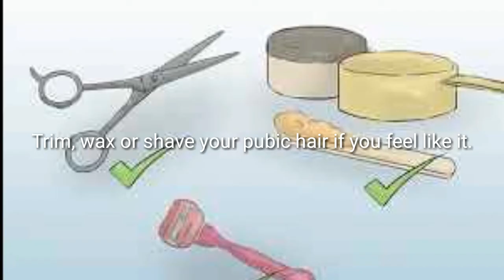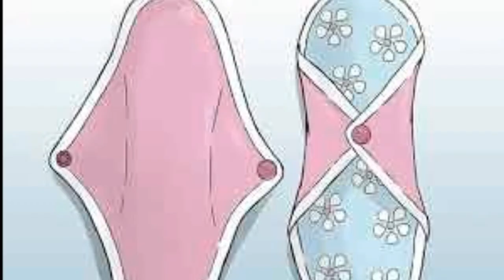How to Wash Your Vagina - Keeping Yourself Smelling Fresh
Sunny leone's hot collection and most gorgeous from bollywood and holyywood ultra high temp! have some ice!
How to Wash Your Vagina
Many people feel paranoid about how they smell "down there" — you are not alone! The truth is, every person with a vagina has their own signature scent, and if you have a sexual partner, your partner probably doesn't mind it a bit. At the same time, if you're feeling a little insecure, then it won't hurt to make sure that you're covering all of the bases when you wash your vaginal area. You deserve to feel clean and confident.
1
Lather up a washcloth or sponge with some mild natural soap and warm water. Avoid using soaps with heavy perfumes, or gels or antiseptics, which may throw off the balance of healthy bacteria and irritate the sensitive skin around your vagina.[1]
The actual vagina (the inner canal) is "self-cleaning" and doesn't require washing; soap is likely to irritate the vagina if you try to use it on the vagina itself. You don't need to wash the vagina, just the area around the vagina (the vulva), using a plain, unperfumed soap, using the steps that follow.[2]

2
Clean the folds around your clitoris. Use your fingers to pull your labia away from your clitoris. Gently wipe the skin on both sides of your clitoris with the washcloth.

3
Wash your vulva and your vaginal opening. Also, clean around your bikini line.
4
Wash your perineum. The perineum is the area between your vagina and your anus.

5
Wash your anal area last. Keep your washcloth from touching your vaginal area after you've washed your anus. Doing this will ensure that you don't drag rectal germs toward your vaginal area. These germs can cause you to get urinary tract infections.[3]

6
Wash your vagina at least once per day. If you have sex, you may want to wash it a second time to feel fresh and clean, although washing after sex will not prevent pregnancy on its own.
Part Two of Two:
Keeping Yourself Smelling Fresh

1
Trim, wax or shave your pubic hair if you feel like it. Thick pubic hair can cause you to sweat down below, which may make you have some issues with odor. However keep in mind that pubic hair removal naturally irritates and inflames the hair follicles left behind, leaving microscopic open wounds. Rather than suffering a comparison to a bristle brush, frequent hair removal is necessary to stay smooth, causing regular irritation of the shaved or waxed area. When that irritation is combined with the warm moist environment of the genitals, it becomes a happy culture medium for some of the nastiest of bacterial pathogens, namely Group A Streptococcus, Staphylococcus aureus and its recently mutated cousin methicillin-resistant Staphylococcus aureus (MRSA). There is an increase in staph boils and abscesses, necessitating incisions to drain the infection, resulting in scarring that can be significant. It is not at all unusual to find pustules and other hair-follicle inflammation papules on shaved genitals. Pubic hair is there for a reason, and while you should feel free to remove it if you wish, it may not be the best choice for hygiene.
For a middle ground, try simply trimming your pubic hair, but be careful with scissors around your labia.
2
Stay clean during your period. Change your pad or your tampon frequently, according to the directions on the package. If you're worried about how you smell when you're having your period, you can wash your vagina 2 or 3 times a day.

3
Wear cotton underwear. Breathable fabric helps to prevent vaginal odor.
4
Try a reusable pantyliner.[5] The idea of reusing and washing your pantyliners may seem strange at first, but the cotton will help your vagina to breathe while absorbing any excess discharge. If you like the way they make you feel, you can graduate to reusable cotton menstrual pads or menstrual cups.
Keep in mind that, while they do stop extra discharge, they also increase vaginal sweating, stifle vaginal breathing and increase the vagina's temperature. This can culminate into a hot bed for fungus's and unhelpful bacteria.

5
Bathe as part of your foreplay. So are you worried that your partner won't like your scent? Take a shower or a steamy bath before you have sex. Let your partner wash your vagina for you. Who knows? It might lead to all kinds of fun.
The most prominent feature of Aletta Ocean is her sexy green eyes. . She is currently one of the top porn stars like Tori Black, Abella Anderson, Audrey Bitoni, Mia Malkova, Phoenix Marie and Sunny Leone.